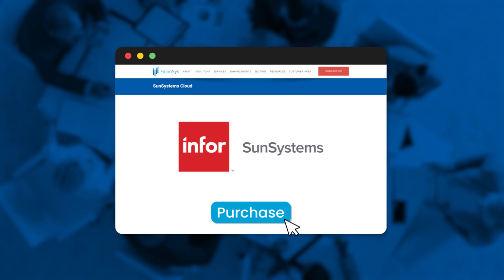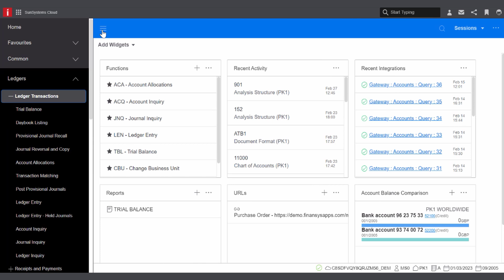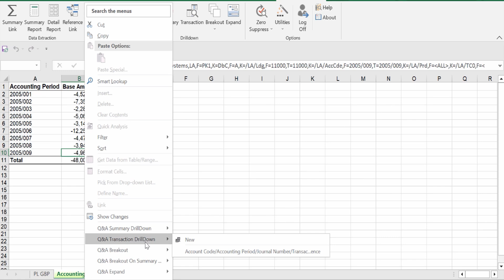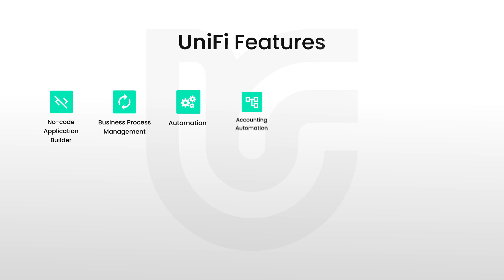An Introduction to SunSystems Cloud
In this video, you will learn about SunSystems Cloud, the latest version of SunSystems from Infor. We’ll also introduce UniFi, a powerful software that enhances SunSystems Cloud.

For a more comprehensive overview of SunSystems Cloud and UniFi, book a free demonstration

If you purchase SunSystems Cloud through FinanSys, you will receive a UniFi subscription on a 1 to 1 license basis at no additional cost.

Find out more about UniFi here: unifiplatform.com

Find out more about FinanSys here: finansys.com

0:00 Introduction
0:52 Introduction to SunSystems Cloud
1:24 An overview of SunSystems Cloud
2:46 An introduction to UniFi
3:59 Contact Us